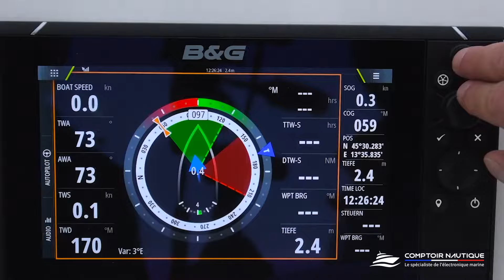Comptoir Nautique - Le spécialiste de l'électronique marine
Electronique Marine Discount toute l'année ! Des sondeurs GPS pour bateau Garmin, Lowrance, Humminbird. le spécialiste Français de l'électronique marine.